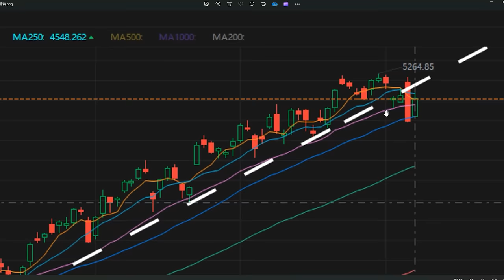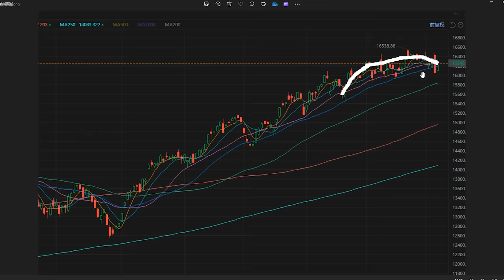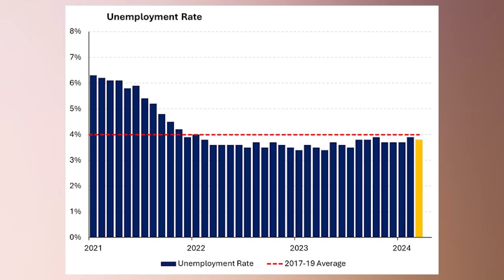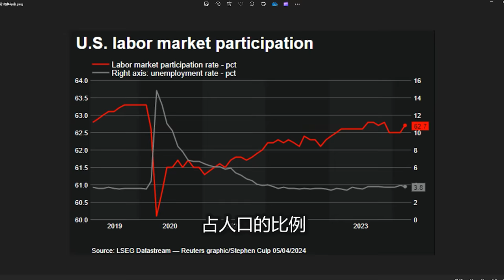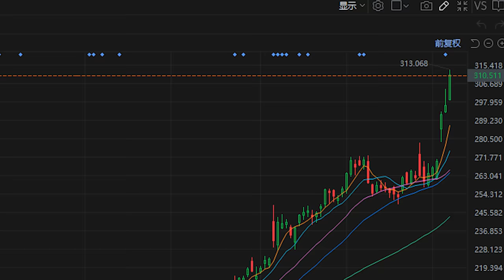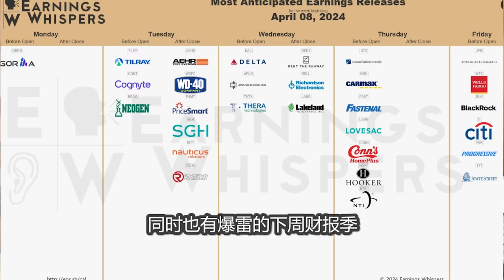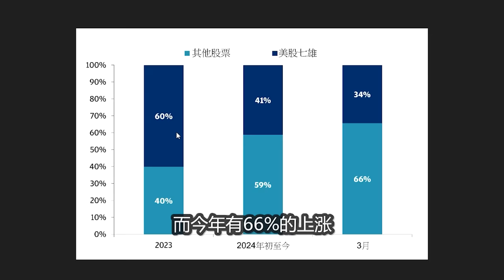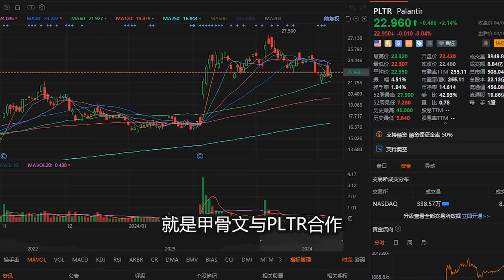美股：大阴线后的反弹，如何看？【2024-04-05】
■■■■富途证券■■■■
【美国】富途证券 - moomoo 美国端额外优惠链接是：